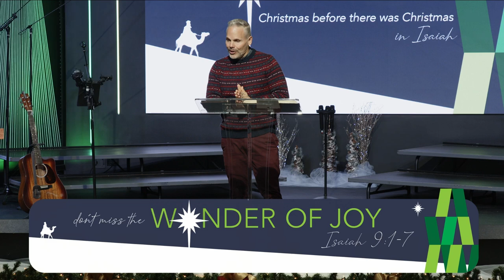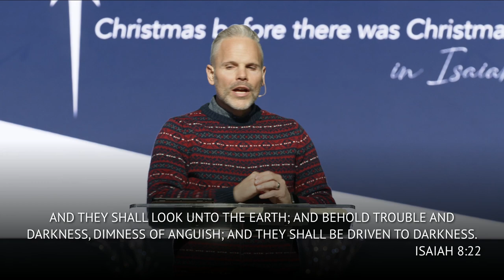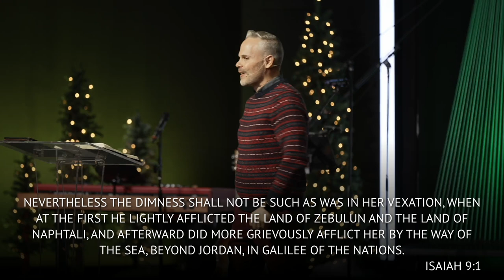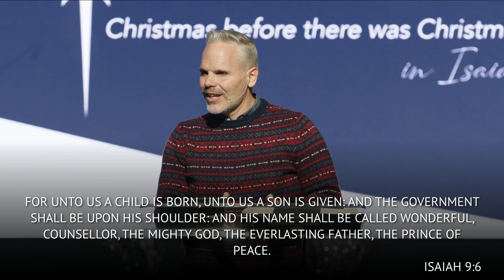The Wonder Of Joy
Where there is Jesus, there is Joy!